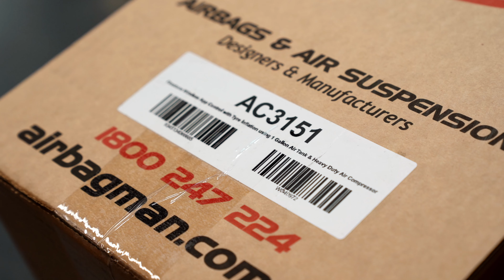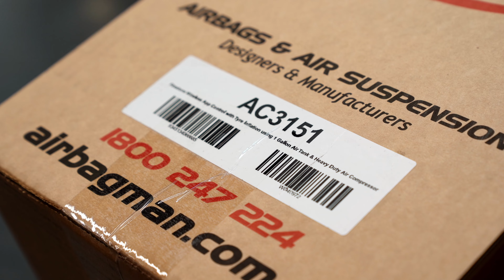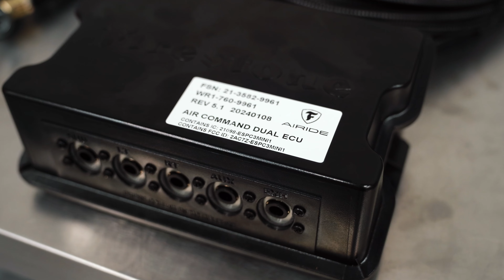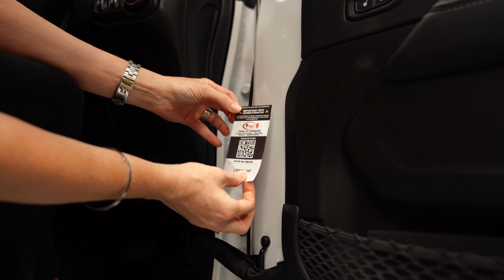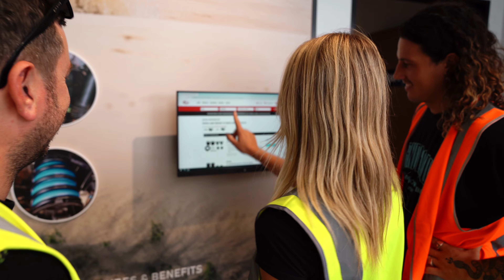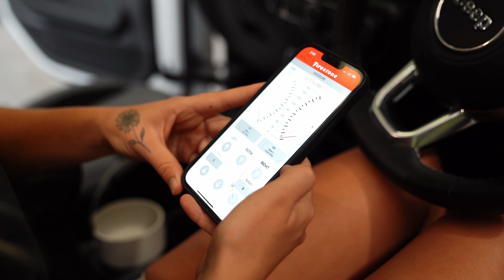MY JEEP IS GETTING AN UPGRADE with AIRBAG MAN - THE FIRST Australian car to have this installed!!!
Today we are visiting airbag man to have their BRAND NEW system installed into my JEEP WRANGLER!
Stick around and find out why we love airbag man and there products + learn about what we are getting installed into our car...its AMAZING!

Don't forget to stick around and forever escape the ordinary with us 🙌🏼